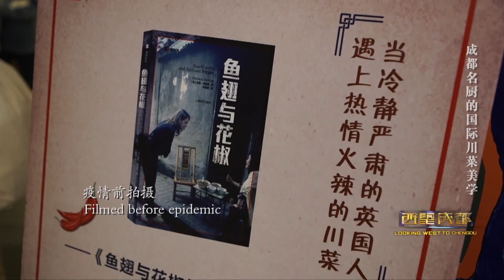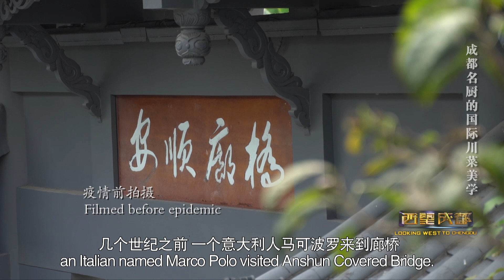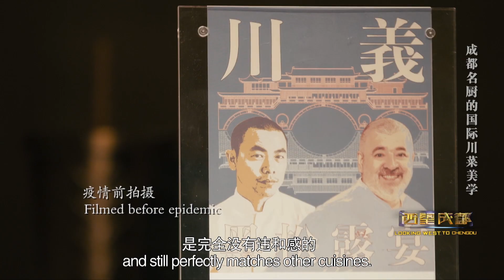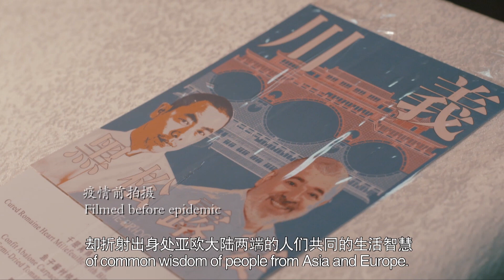成都名厨和米其林主厨谁与争锋，欧亚美食的完美融合 |西望成都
在成都这座世界美食之都，川菜正是在一位位独具匠心的厨师努力下，一步步走向国际化的舞台，吸引全球食客的目光，展现出“一菜一格，百菜百味”的独特魅力。

成都位于中国西部，是一座快速发展的城市，现在已有2000多年的历史。 古老却新潮，市井又国际，传统且开放，成都的标签远不止于此，这无疑是一个潜力无限，机遇无限的城市。
文化、美食、历史、艺术、音乐、运动、经济发展、城市百态……我们的视频包罗成都万象，我们探索和记录成都的形形色色，倾听并讲述每个普通人不平凡的成都故事。